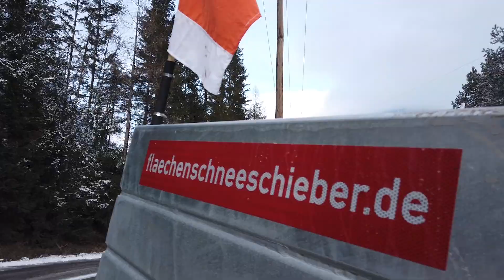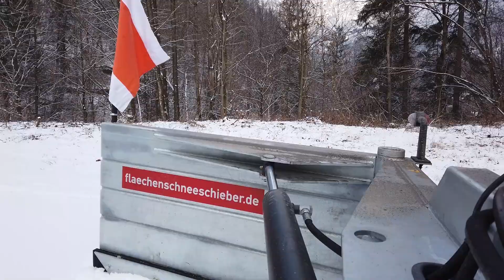LU-Herzog winter service XXL | surface snow shovel | Fendt 716 | snowremoval | Springer spreader, AT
Herzog Gerhard from Tenneck uses a 5.4m wide snow shovel to clear large areas. This XXL shovel offers many options, from wide clearance with small amounts of snow, targeted storage and transport over longer distances, to storage on both sides with high amounts of precipitation. This system combines flexibility and power in municipal winter service.